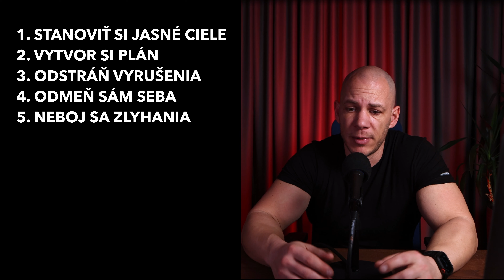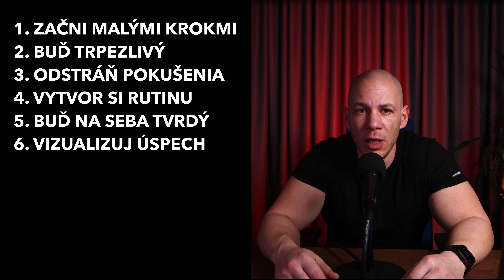Ako vybudovať nezlomnú disciplínu nie len v cvičení.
V dnešnom videu sa pozrieme na to, ako vybudovať nezlomnú disciplínu. Disciplína je kľúčová pre úspech v akejkoľvek oblasti života, či už ide o cvičenie, prácu, štúdium, alebo čokoľvek iné. Naučím ťa stratégie a tipy, ktoré ti pomôžu vybudovať si silnú disciplínu a dosiahnuť svoje ciele.

Disciplínou sa zaoberali už stoici ale aj budhisti a Seneca, vyše 2 tisíc rokov dozadu povedal: "Disciplína je základom všetkých cností."  Veľakrát hľadáme najlepší tréning alebo doplnok výživy, pritom vďaka nezlomnej sebadisciplíne sa aj tak dostaneme najďalej.

🦸Moju knihu “Ako nabrať svaly” (Komplexný sprievodca naberaním svalov) môžeš kúpiť tu alebo v každom dobrom kníhkupectve na Slovensku (offline aj online).